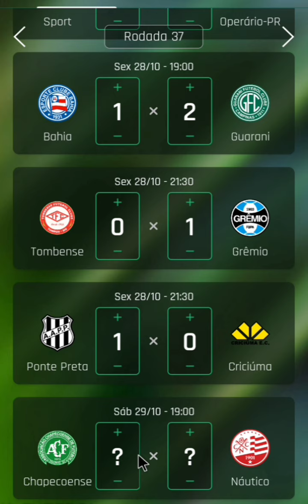37°Rodada de Palpites da série B 2022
Os melhores palpites é aqui no K Futebol seja bem vindo ao canal
NACIONAIS

🏆 INTERNACIONAIS

★ Copa América
★ Copa Libertadores da América
★ Copa Sul-Americana
★ Eliminatórias da Copa
★ Amistosos internacionais

🏆 ESTADUAIS

★ Paulistão
★ Campeonato Carioca
★ Campeonato Mineiro
★ Campeonato Gaúcho
★ Campeonato Paranaense
★ Campeonato Baiano
★ Campeonato Goiano
★ Campeonato Pernambucano
★ Campeonato Catarinense
★ Campeonato Cearense
★ Campeonato Alagoano
★ Campeonato Acreano
★ Campeonato Capixaba
★ Campeonato Paraibano
★ Campeonato Sergipano
★ Campeonato Brasiliense
★ Campeonato Paraense
★ Campeonato Mato-Grossense

🏆 REGIONAIS

🏆 INTERNACIONAIS

★ Copa América
★ Copa Sul-Americana
★ Eliminatórias da Copa
★ Amistosos internacionais

🏆 ESTADUAIS

★ Paulistão
★ Campeonato Carioca
★ Campeonato Mineiro
★ Campeonato Gaúcho
★ Campeonato Paranaense
★ Campeonato Baiano
★ Campeonato Goiano
★ Campeonato Pernambucano
★ Campeonato Catarinense
★ Campeonato Cearense
★ Campeonato Alagoano
★ Campeonato Acreano
★ Campeonato Capixaba
★ Campeonato Paraibano
★ Campeonato Sergipano
★ Campeonato Brasiliense
★ Campeonato Paraense
★ Campeonato Mato-Grossense

🏆 REGIONAIS

🏆 INTERNACIONAIS

★ Copa América
★ Copa Sul-Americana
★ Eliminatórias da Copa
★ Amistosos internacionais

🏆 ESTADUAIS

★ Paulistão
★ Campeonato Carioca
★ Campeonato Mineiro
★ Campeonato Gaúcho
★ Campeonato Paranaense
★ Campeonato Baiano
★ Campeonato Goiano
★ Campeonato Pernambucano
★ Campeonato Catarinense
★ Campeonato Cearense
★ Campeonato Alagoano
★ Campeonato Acreano
★ Campeonato Capixaba
★ Campeonato Paraibano
★ Campeonato Sergipano
★ Campeonato Brasiliense
★ Campeonato Paraense
★ Campeonato Mato-Grossense

🏆 REGIONAIS

🏆 INTERNACIONAIS

★ Copa América
★ Copa Sul-Americana
★ Eliminatórias da Copa
★ Amistosos internacionais

🏆 ESTADUAIS

★ Paulistão
★ Campeonato Carioca
★ Campeonato Mineiro
★ Campeonato Gaúcho
★ Campeonato Paranaense
★ Campeonato Baiano
★ Campeonato Goiano
★ Campeonato Pernambucano
★ Campeonato Catarinense
★ Campeonato Cearense
★ Campeonato Alagoano
★ Campeonato Acreano
★ Campeonato Capixaba
★ Campeonato Paraibano
★ Campeonato Sergipano
★ Campeonato Brasiliense
★ Campeonato Paraense
★ Campeonato Mato-Grossense

🏆 REGIONAIS

🏆 INTERNACIONAIS

★ Copa América
★ Copa Sul-Americana
★ Eliminatórias da Copa
★ Amistosos internacionais

🏆 ESTADUAIS

★ Paulistão
★ Campeonato Carioca
★ Campeonato Mineiro
★ Campeonato Gaúcho
★ Campeonato Paranaense
★ Campeonato Baiano
★ Campeonato Goiano
★ Campeonato Pernambucano
★ Campeonato Catarinense
★ Campeonato Cearense
★ Campeonato Alagoano
★ Campeonato Acreano
★ Campeonato Capixaba
★ Campeonato Paraibano
★ Campeonato Sergipano
★ Campeonato Brasiliense
★ Campeonato Paraense
★ Campeonato Mato-Grossense

🏆 REGIONAIS

🏆 INTERNACIONAIS

★ Copa América
★ Copa Sul-Americana
★ Eliminatórias da Copa
★ Amistosos internacionais

🏆 ESTADUAIS

★ Paulistão
★ Campeonato Carioca
★ Campeonato Mineiro
★ Campeonato Gaúcho
★ Campeonato Paranaense
★ Campeonato Baiano
★ Campeonato Goiano
★ Campeonato Pernambucano
★ Campeonato Catarinense
★ Campeonato Cearense
★ Campeonato Alagoano
★ Campeonato Acreano
★ Campeonato Capixaba
★ Campeonato Paraibano
★ Campeonato Sergipano
★ Campeonato Brasiliense
★ Campeonato Paraense
★ Campeonato Mato-Grossense

🏆 REGIONAIS

★ Copa Verde